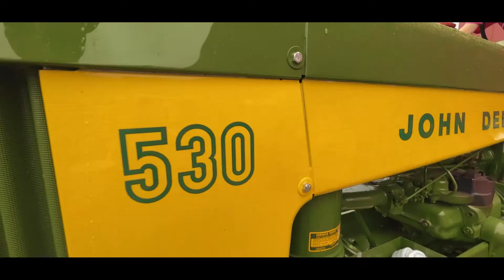Buffalo County Dairy Breakfast 2021 | Waumandee, Wi | Wisconsin Cheese Curds!!!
With the return to normalcy, we have a return of the Buffalo County Dairy Breakfast! Pancakes, sausages, cheese curds, ice creams, and MILKSHAKES!!! Every year the Dairy Farmers of Wisconsin team up with local farmers all over Wisconsin to host a fun community event. This year's Buffalo County Dair Breakfast was in Waumandee Wisconsin.
Huge thank you to all of the sponsors and those who donated food and their time! It was a great event!

Cheese curds - Ellsworth Dairy Cooperative is based in the Heart of Wisconsin’s Dairyland in the town of Ellsworth, Wisconsin. Known as the Cheese Curd Capital, consumers who demand high-quality natural foods at a great value love our world-famous cheddar cheese curds and our entire line of specialty artisan cheeses.

— House Hike Drone ———
00:00 Intro
00:13 Ellsworth Wisconsin Cheese Curds
00:20 Pancakes!
00:40 John Deere Tractors

I’m a licensed (Part 107) Drone Photographer and Video guy. House Hike Drone focuses on Aerial photos + video specializing in making real estate and cities look amazing!  My wife, Jeanette,  and I moved to Wisconsin in 2015 after moving all over with the military. I am a “Geek Dad” to my three goofy kids, Aliea (11), Connor (10), and Kalynn (8). We all love to play games together: video games (Fortnite), tabletop games (Risk, D&D), and outdoor games (ultimate baseball). We also love to hike, camp, and travel!

I can’t express enough how thankful I am to all of my subscribers.